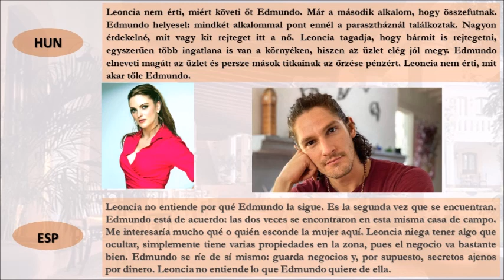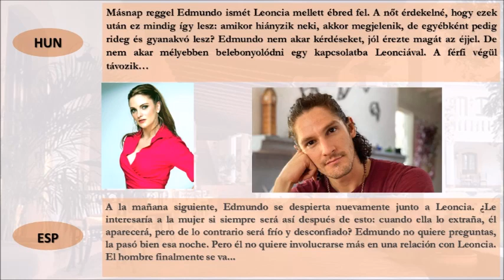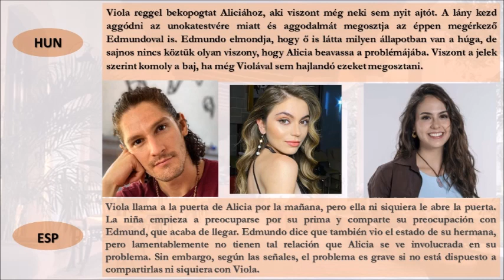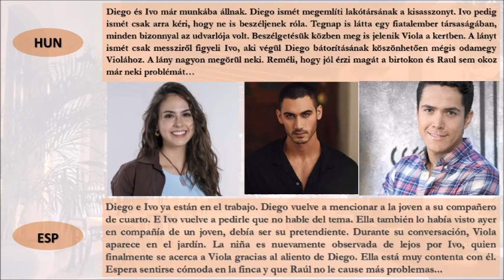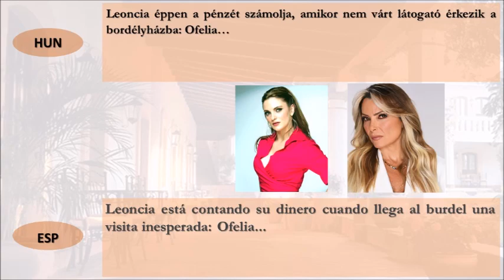BŰNBEN SZÜLETETT (Nacido en Pecado) | 13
A történet a 20. század közepén játszódik, a második világháború után. Mauro Mendoza világháborús veterán, aki a fronton töltött évek alatt mindent elveszített, ami egykor fontos volt számára. Hazatérése után a Mendoza agrárbirodalom élére került nyugalmazott édesapja helyett. Múltja sötét titkai kísértik még évek múltán is. A hőn áhított boldogság soha nem talált rá, körülötte pedig családjának nagyravágyó tagjai ármánykodnak. A Mendoza-család életébe hirtelen toppan be az árván maradt Ivo, aki beleszeret Mauro titokzatos származású nevelt lányába, Violába.
La historia se desarrolla a mediados del siglo XX, después de la Segunda Guerra Mundial. Mauro Mendoza es un veterano de la Guerra Mundial que perdió todo lo que alguna vez fue importante para él durante sus años en el frente. Después de regresar a casa, reemplazó a su padre jubilado al frente del imperio agrario mendocino. Los oscuros secretos de su pasado lo persiguen incluso años después. La ansiada felicidad nunca lo ha encontrado, y a su alrededor están los ambiciosos miembros de su familia. El huérfano Ivo se topa repentinamente con la vida de la familia Mendoza, quienes se enamoran de la hija adoptiva de Mauro, Viola, de origen misterioso.

telenovela,telenovella,webnovela,webnovella,fononovela,novela cibernatica,telemundo,televisa,telenovela mexicana,alejandro speitzer,karla ezquivel,martha julia,rafael amaya,rafael sanchez navarro,mariana seoane,sofia castro